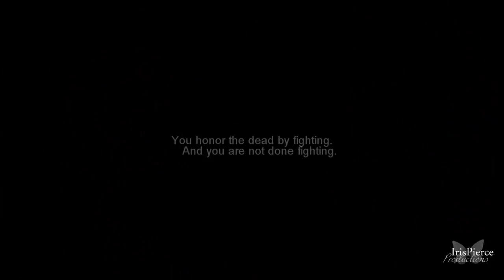Oliver And Felicity | A Love To Fight For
Software : Sony Vegas Pro 11
Fandom : Arrow
Song : Skrux - Being Human ft. Mona Moua
Effects : Mine
Coloring : Mine